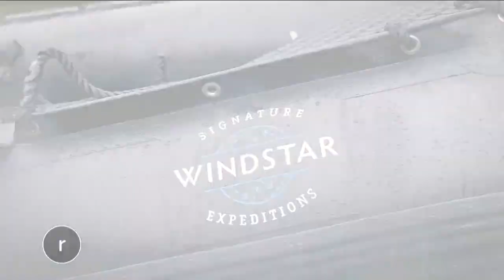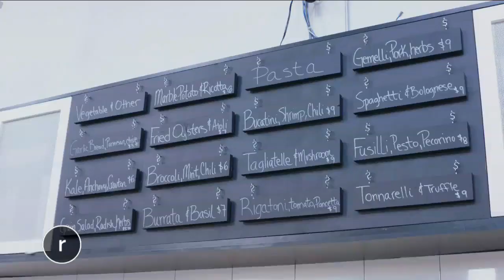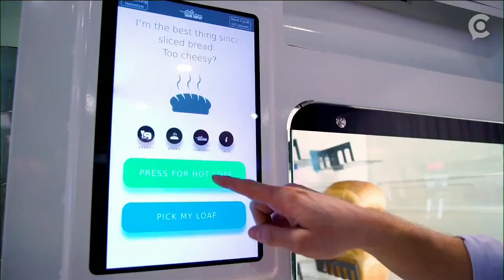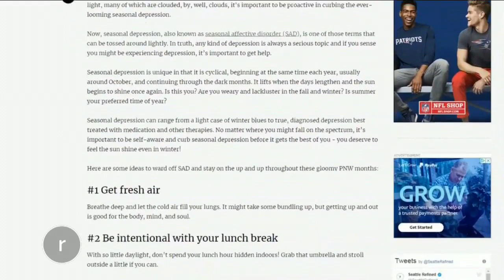Seattle Refined: Jan. 16, 2019 - Wild Alaska, ABC's Schooled & GH Pasta CO [FULL EPISODE]